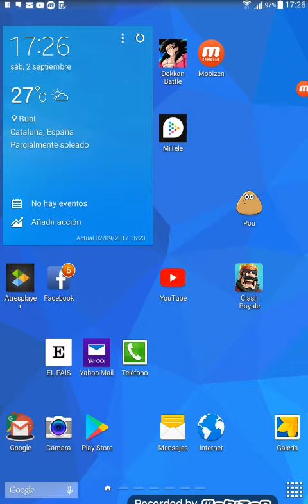LA MEJOR BARAJA DE ARENA 6 SIN LEGENDS